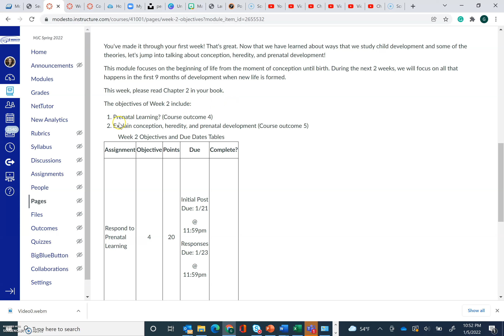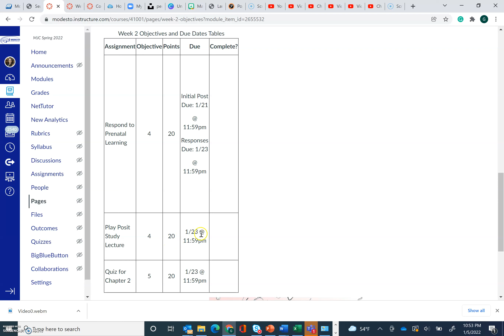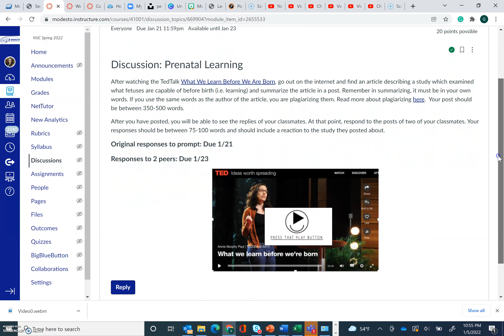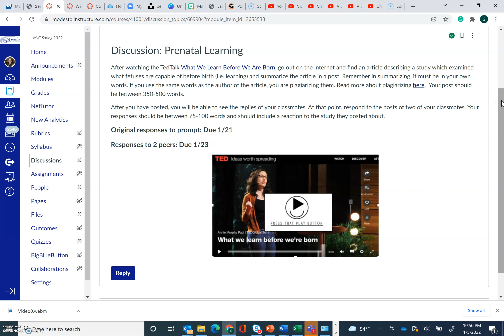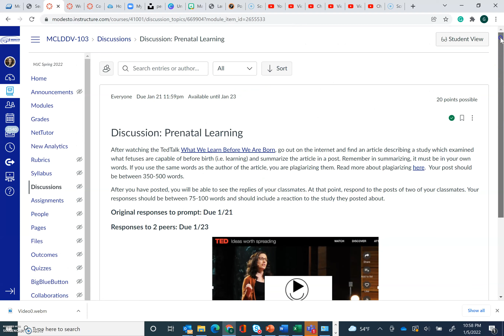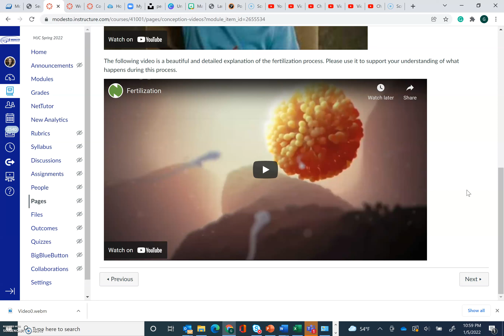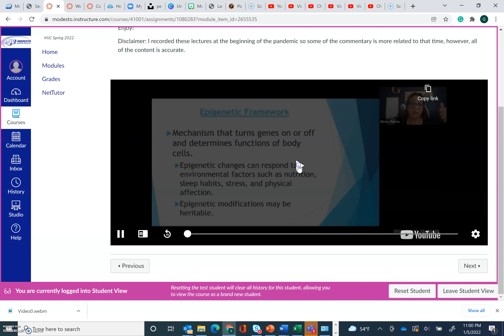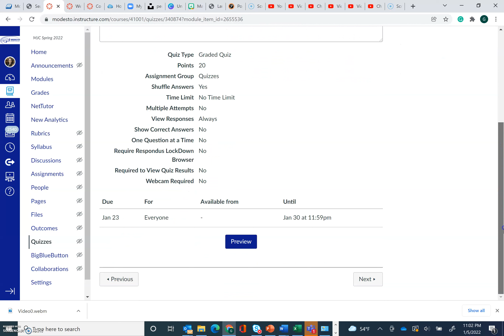103 week 2 2022